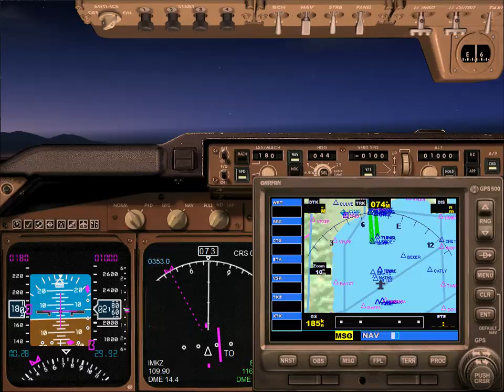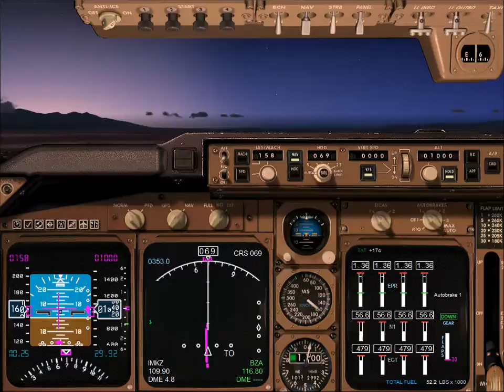Boeing 747-8i in Retrostyle|Beautiful Landing in the Morning at KLAX Tower View